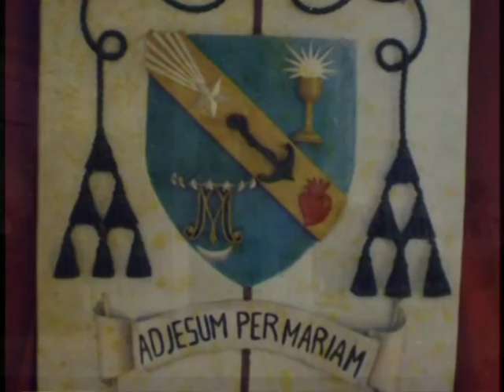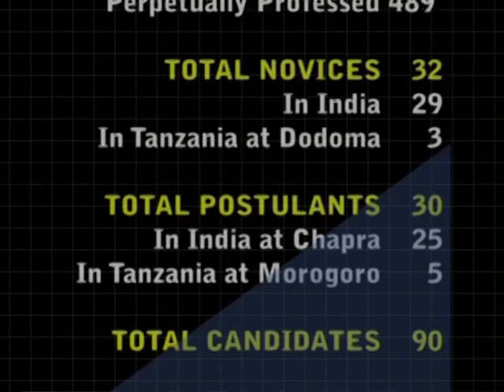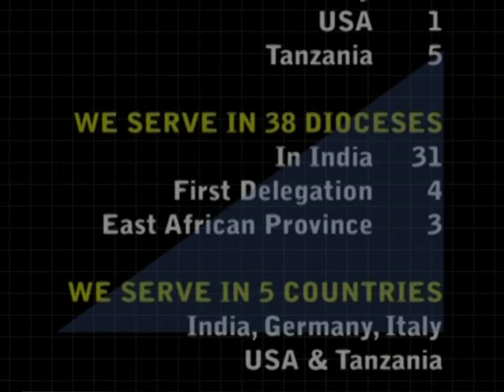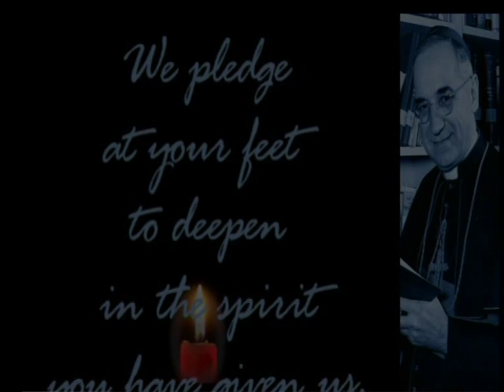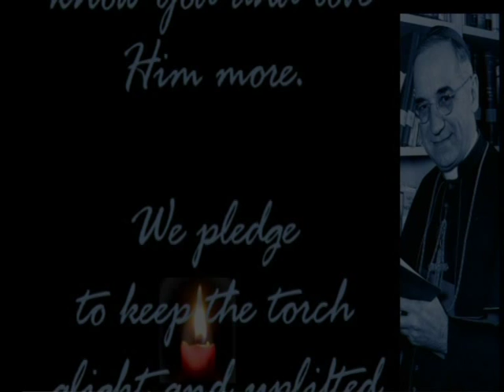Sisters of Mary Immaculate of Bishop Morrow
The Catechist Sisters of Mary Immaculate Help of Christians, commonly known as the Sisters of Mary Immaculate (SMI) was founded on 12 December ,1948 in Krishnagar, by Bishop Louis LaRavoire Morrow, SDB, the fourth Bishop of Krishnagar, West Bengal, India.

The aim of our Institute is the holistic development of family: its spiritual, moral, social and material welfare, especially of women, girls and children by making them aware of God's unconditional love and tender care of them. This is realized by sharing with them our own deep intimacy and personal experience of God, through our various ministries, in imitation of Jesus who went about doing good to all: healing, teaching and always proclaiming the Good News that he came to lead everyone to God, our Father. Thus we live and share our motto, To love God and help others to love God.